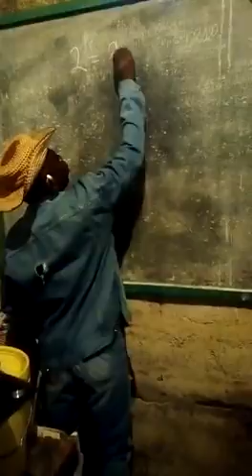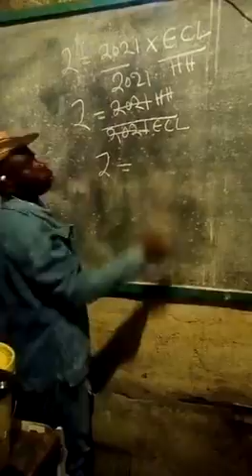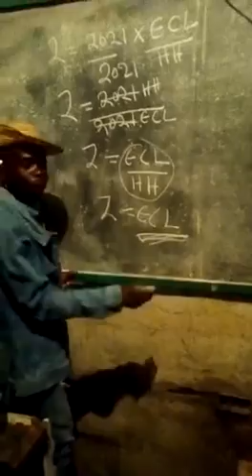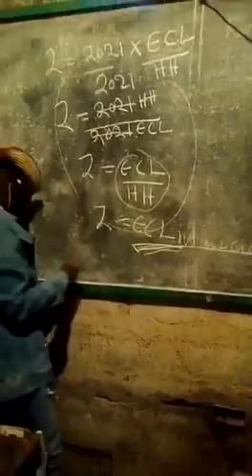Zambian Villager Creates A 2021 Mathematical Formula For HH And ECL